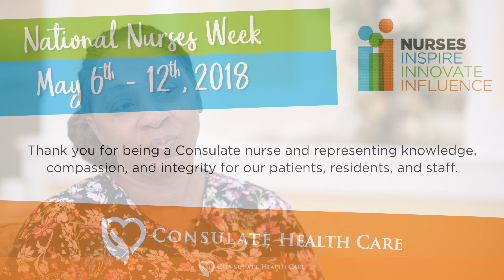Being a Nurse is Not Just a Job, It's a Calling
With it being a little more than half way through Nurses Week we continue to honor and celebrate all our Consulate nurses whose dedication amplifies that nursing is not just a job, it’s a calling!